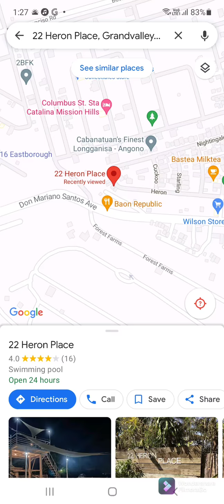TEAM BUILDING DECEMBER 2021 @ 22 Heron, Angono, Rizal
TEAM BUILDING DECEMBER 2021 @ 22 Heron Place, Grandvalley Subdivision, Tafj Meralco Village, 22 Heron, Angono, Rizal